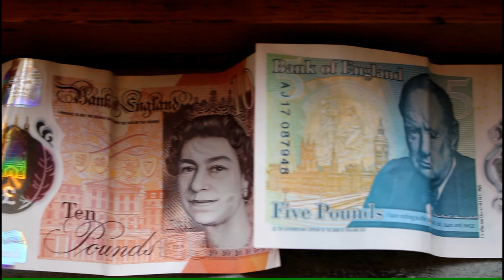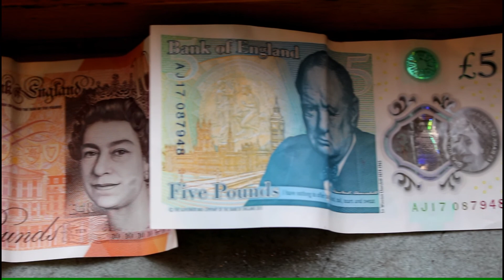STILL DANCING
This is the story  of when I was a young kid. My dad had house parties, and that's when I started dancing. And I haven't stopped since!